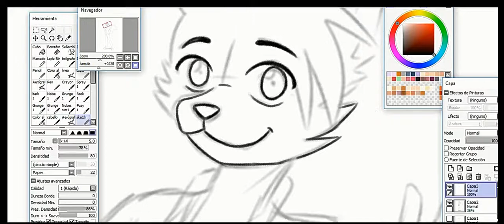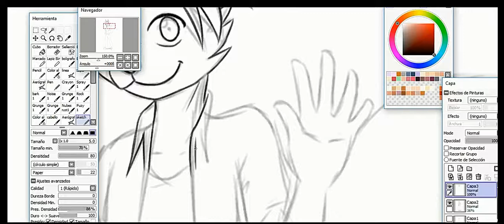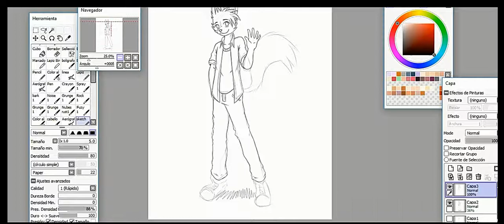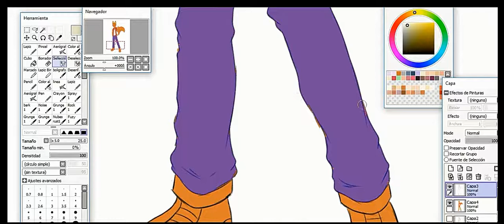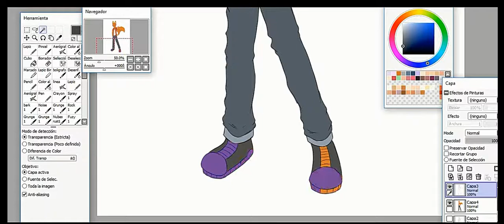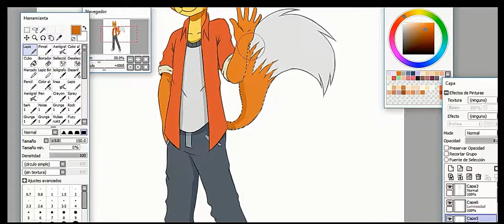Dibujandome o algo asi ;3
No soy experto ni nada pero me encanta dibujar, espero quede medianamente bien ;w;

Esta es mi pagina de dibujos¡